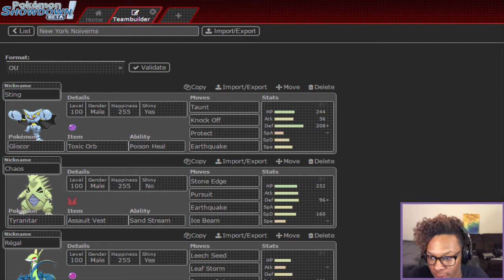ON THE CONTRARY | PPC Week 14 - Austin Aggrons VS New York Noiverns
What's going on my Precious Gems!? The Austin Aggrons are BACK for our second competitive league - the PPC! Today we have our Week 14 battle against ChangGang and the New York Noiverns! Don't forget to show your AustinAggrons some love by leaving a like!

Like Pokemon and randomness?